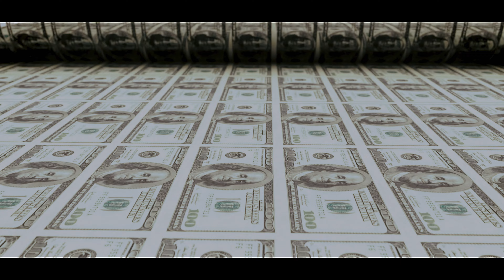- Bespoke Financial Advisory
Bespoke Financial Advisory Has:
* Funded Over $1 Billion
* Funded 168 Projects
* Over 27 Years of Corporate Banking Experience

We know that real support means achieving real results, with real experts

A message from the founder:
It is very clear to me, and perhaps business owners themselves, that commercial entities can achieve a lot more in terms of growth, scaling opportunities and capitalising on market opportunities if they are afforded the benefits of a brokerage whose people are excited by the prospect of delivering lasting value to clients. That’s what excited me and that’s why I founded Bespoke Financial Advisory.”
Allan Shenouda, founder and director, on his company’s purpose, ambition and vision

When opportunity knocks, Bespoke Financial Advisory opens doors